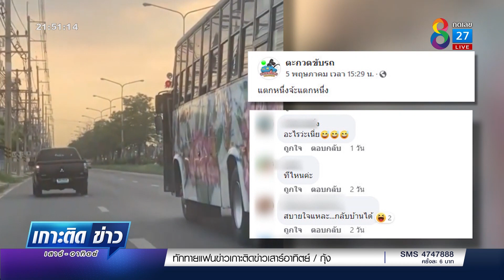กระบะหัวร้อน ขับปาดหน้า-ชนรถบัส | เกาะติดข่าว8 | 7 พ.ค. 2565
รถกระบะสีดำเปิดกระจกกวักมือเรียกรถบัส เหมือนมีปัญหากันมาก่อน จู่ๆ รถกระบะก็ขับปาดหน้ารถบัส จนถูกชนท้าย โดยมีรถคันหลังถ่ายคลิปเอาไว้ได้พร้อมกับพากย์ไปด้วย